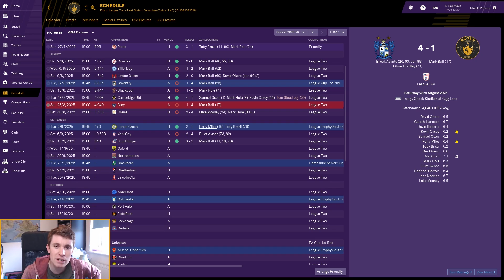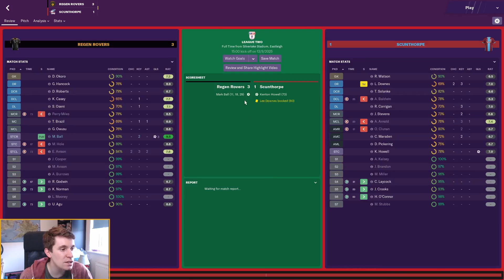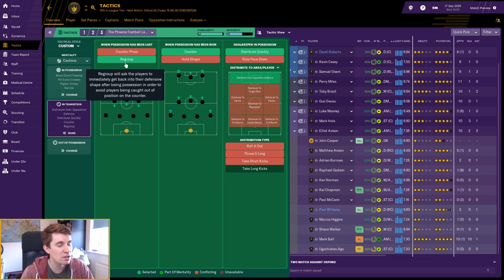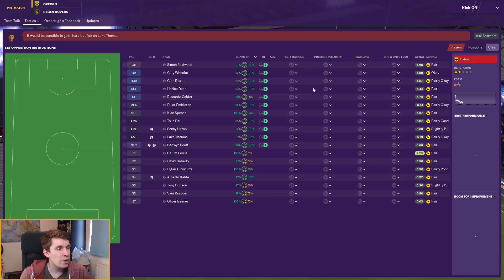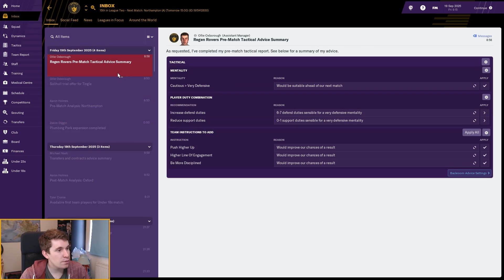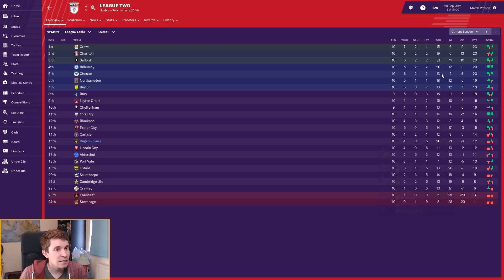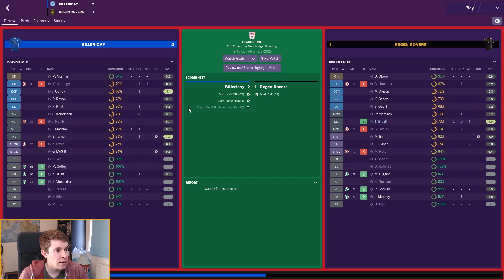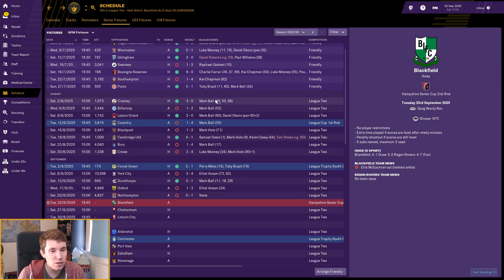Regen Rovers | Episode 67 - Leaky Defence | Football Manager 2019